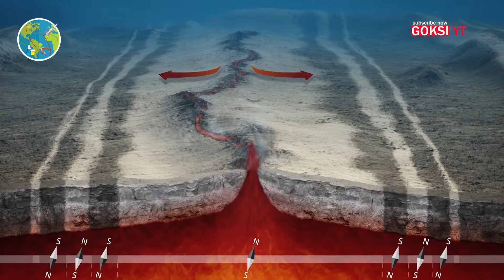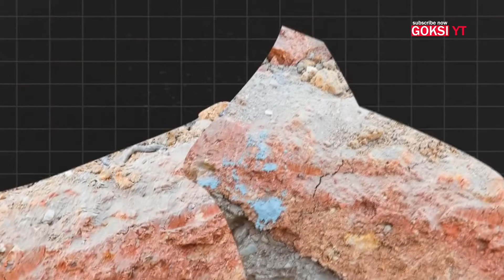Голема Адриа научниците пронајдоа изгубен континент под Балканот | Goski YT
Поддржете ја работата на овој канал со кликнување на субскрајб копчето за да бидете во тек со се што излегува од овој канал.